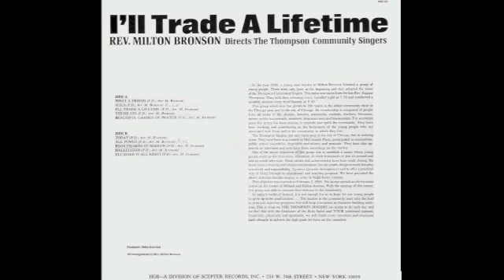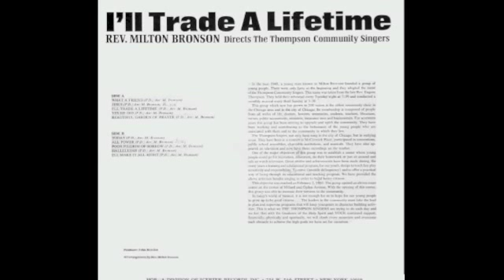Yes He Did-Rev. Milton Brunson & The Thompson Community Singers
Song: Yes He Did
Artist: The Thompson Community Singers
Album: I'll Trade A Lifetime - HOB Records - HBX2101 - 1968